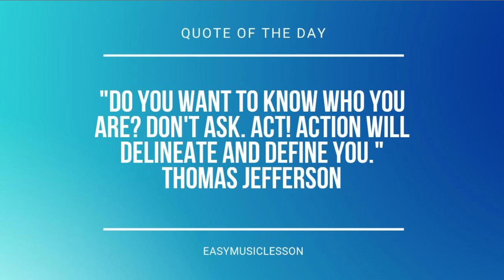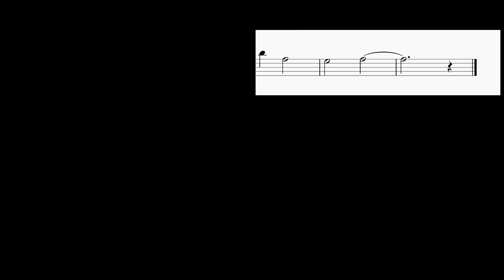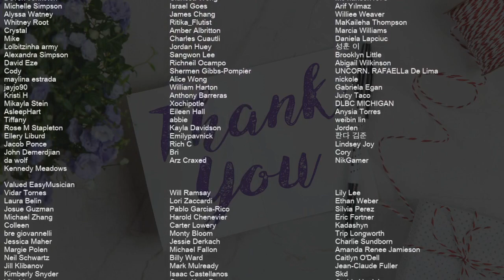How to play Gimme Gimme Gimme by ABBA on Alto Sax (Tutorial)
Comment and let us know how the videos have helped you. It keeps us going! :)The easiest way to learn how to play Gimme Gimme Gimme by ABBA on the alto sax. It's a alto sax tutorial for Gimme Gimme Gimme by ABBA.

EasyMusicLesson teaches you to play the your favorite instrument, through easy and simple animation so that you too can learn how to play Gimme Gimme Gimme by ABBA on the alto sax easily. A alto sax tutorial with visual animation graphic.

Chords of Saxophone arrangement:
D Min   D Min   C Maj   F Maj   A Min   D Min   D Min   D Min
C Maj   F Maj   A Min   D Min   G Maj   G Maj   D Min   G Maj
G Maj   D Min   A# Maj   G Min   A 7 Sus 4   A Maj   D Min
A# Maj   C Maj   D Min   A# Maj   D Min   C Maj   D Min   D Min
D Min   C Maj   F Maj   A Min   D Min   D Min   D Min   C Maj
F Maj   A Min   D Min   D Min   G Maj   G Maj   D Min   G Maj
A# Maj   C Maj   D Min   A# Maj   D Min   C Maj   D Min

Melody notes of Saxophone:
B4 D5 F#5 B5 B5 F#5 D5 B4       B4 D5 F#5 B5 B5 F#5 D5
B4 C#5 D5 E5 F#5   D5 F#5 A5 D6 D6 C#6 A5
F#5       C#5 F#5 A5 C#6 B5 F#5 D5
B4       B4 D5 F#5 B5 B5 F#5 D5
B4
B5   A5   F#5   E5 D5
E5   E5 D5 E5   F#5 B4 D5
E5   E5 D5 E5   B4 D5
E5 E5 E5 F#5 E5   D5 B4 A4
B4
F#5   E5   D5   E5 D5
E5 E5 E5 D5 E5   B4 D5
B4
C#5 C#5 C#5 C#5   D5   E5
C#5   D5   E5   D5   C#5
D5 C#5 C#5 C#5 C#5   D5   E5
B4 B4 B4 B4 B4 D5 F#5 E5
D5 B4 D5   B4 E5
E5 D5 B4 D5   B4 B4 B4
A4 F#4 C#5 B4
A4 F#4 C#5 B4 B4 D5 F#5 B5 B5 F#5 D5
B4
B4
B4
A4 F#4 C#5 B4 C#5 D5 C#5 A4 B4 F#4
F#5 B5 F#5 B5 G5 B5 D6 C#6
C#6 C#6 D6   D6
D6   B5   F#5
E5       F#5
D6   B5   F#5
E5       F#5